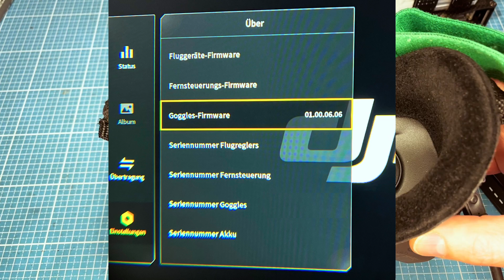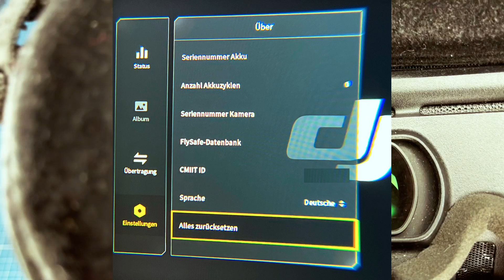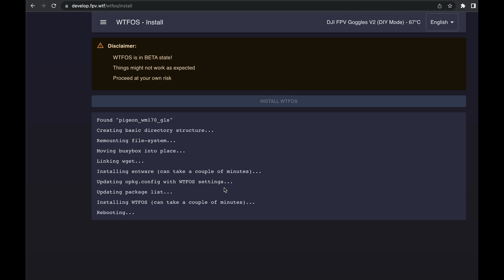DJI FPV Goggles V2 defekt - DJI Digital FPV System Modus fehlt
Ich kann nicht mehr von DJI Drone zu DJI Digital FPV System Modus, um mit Caddx Vista Modul zu fliegen. Hier zeige ich das wie man das Problem behebt.
Amazon DE